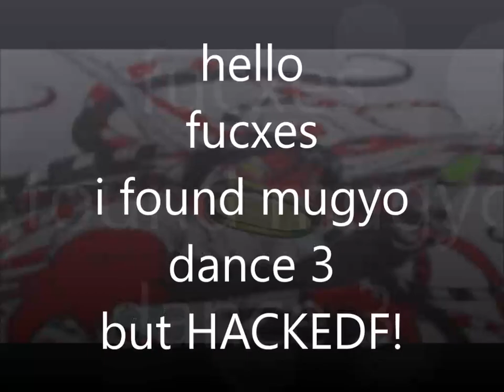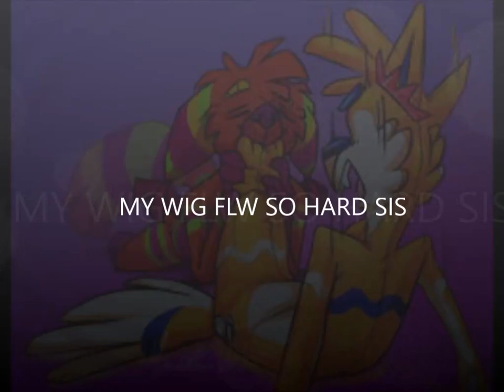slurperdance 3 hackedveriosn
pohm y god dsis this i found this game in a dumpstr thsi is so sca ry